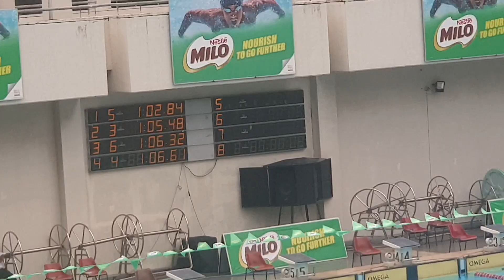49th SRI LANKA SCHOOLS AGE GROUP UNDER 20 Boys 100 M Back stroke FINAL 2024 held @ Sugathdasa.